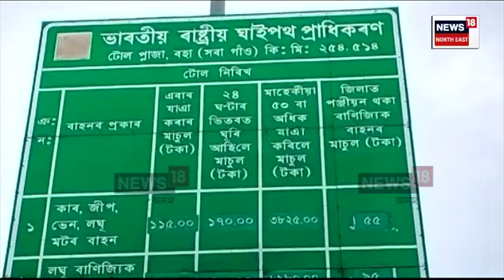Petrol Price Hike : দামবৃদ্ধিয়ে মাধমাৰ শোধাইছে সাধাৰণ জনতাক | N18V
Petrol Price Hike :  দামবৃদ্ধিয়ে মাধমাৰ শোধাইছে সাধাৰণ জনতাক । নিৰ্বাচনৰ পূৰ্বে ৩ টকাকৈ পেট্ৰ’ল-ডিজেলৰ দাম কমাই নিৰ্বাচনৰ পাছতে বঢ়ালে ১টকা ২০ পইচাকৈ। পিছে আন ৰাজ্যৰ তুলনাত অসমত পেট্ৰ’ল-ডিজেলৰ মূল্য কম বুলিহে ক’লে মুখ্যমন্ত্ৰী হিমন্ত বিশ্ব শৰ্মাই।